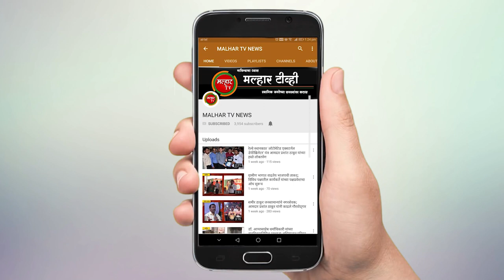पनवेल तालुक्यातील शिवाजीनगर येथे "उलवे नोड प्रीमियर लीग २०२२" या क्रिकेट स्पर्धेचे आयोजन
ह्या ग्राऊंडला हिरावून घेण्याची हिम्मत सिडको करणार नाही असे प्रतिपादन माजी खासदार लोकनेते रामशेठ ठाकूर यांनी बुधवारी क्रिकेट स्पर्धेच्या उद्घाटन प्रसंगी केले. पनवेल तालुक्यातील शिवाजीनगरयेथे 'उलवा नोड प्रिमीयर लीग २०२२' ही क्रिकेट स्पर्धा आयोजीत करण्यात आली आहे. ही स्पर्धा शिवाजीनगरयेथील छत्रपती शिवाजी महाराज क्रिडांगणात ५ दिवस रंगणार असून यांदचे या स्पर्धेचे तीसरे वर्ष आहे. या स्पर्धेचे माजी खासदार लोकनेते रामशेठ ठाकूर यांच्याहस्ते बुधवारी उद्घाटन झाले.

या क्रिकेट स्पर्धेच्या उद्घाटन प्रसंगी भाजपचे शिवाजीनगर अध्यक्ष कृष्णाशेठ ठाकूर, रयतचे मॅनेजिंग कौंन्सिल सदस्य आबासाहेब देशमुख, कृषीउत्पन्न बाजार समितीचे संचालक राजेंद्र पाटील, जिल्हा परिषद सदस्य रवींद्र पाटील, न्हावे ग्रामपंचायतीचे सरपपंच हरेश्वर म्हात्रे, माजी सरपंच जितेंद्र म्हात्रे, गव्हाण ग्रामपंचायतीचे उपसरपंच विजय घरत, ज्येष्ठनेते वसंतशेठ पाटील, बहाळ ग्रामपंचायतीचे सदस्य उत्तम कोळी आशिष पाटील, अनंताशेठ ठाकूर, भाऊ भोईर, आयोजक सचीन घरत, भाजपने सुधीर ठाकूर, समीर पाटील, अमर पाटील, अमर कडू, रवी भोईर, किशोर पाटील चेतन घरत, तेजस म्हात्रे, निलेश खारकर, भास्कर घरत, शैलेश पाटील, प्रमो कडू, धिरज ओवळेकर, मनोज नाईक उपस्थित. तसेच या वेळी माजी खासद लोकनेते रामशेठ ठाकूर यांचे स्वीय्य सहाय्यक अमित जाधव यांना वाढदिवसानिमी सुधीर ठाकूर यांच्यासह उपस्थित मान्यवरांनी शुभेच्छा दिल्या.

या वेळी लोकनेते रामशेठ ठाकूर यांनी चांगले काम चालले आहे हे सगळ्या समजते मात्र सिडकोच्या लक्षात हे का नाही येत असा प्रश्न उपस्थित करत सव एकत्र येऊन काम करावे लागेल असे प्रतिपादन केले.